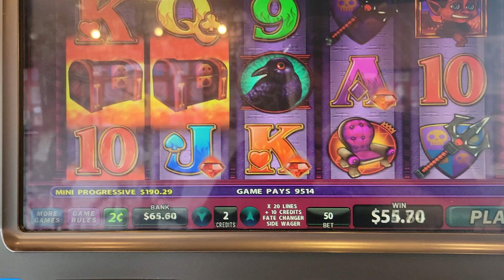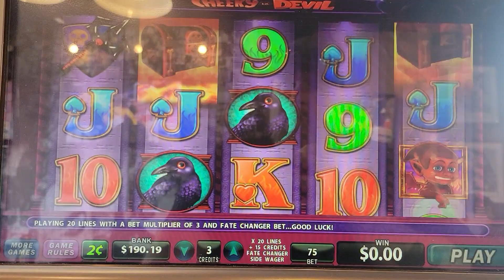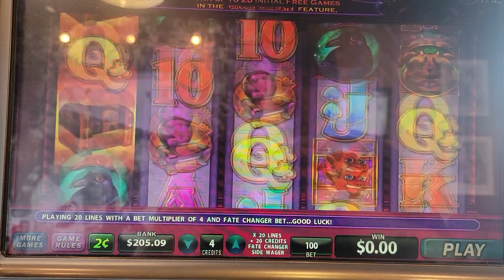Cheeky lil devil progressive mini won